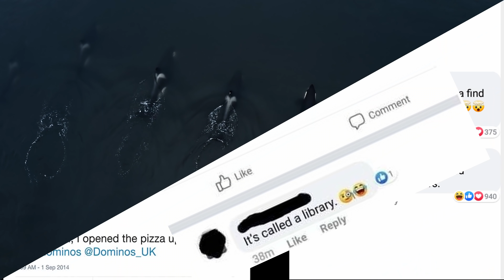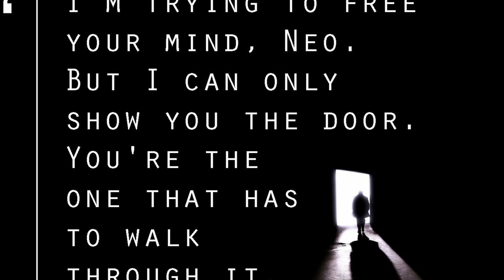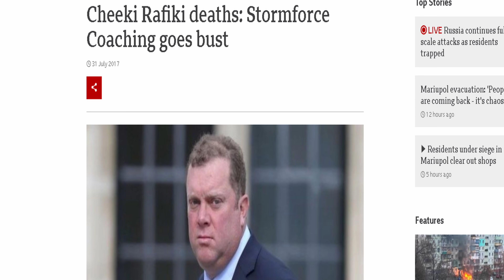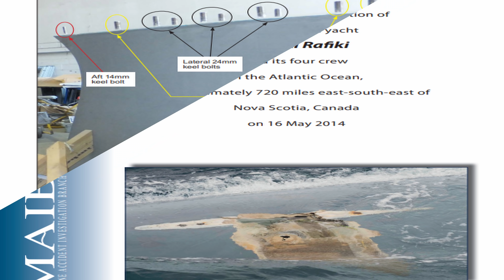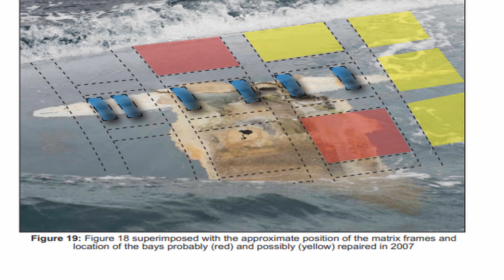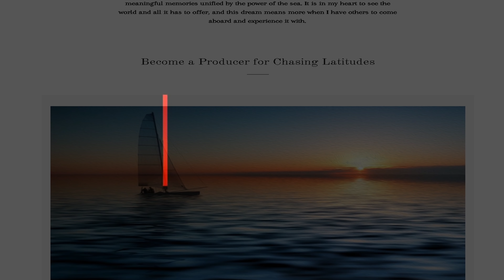Sailing, YOUR KEEL WILL FALL OFF , bolt on keel failure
Sailing, YOUR KEEL WILL FALL OFF